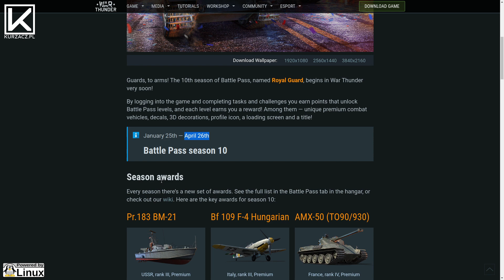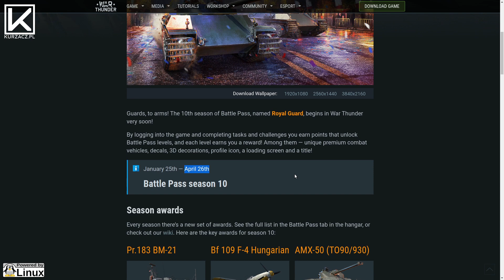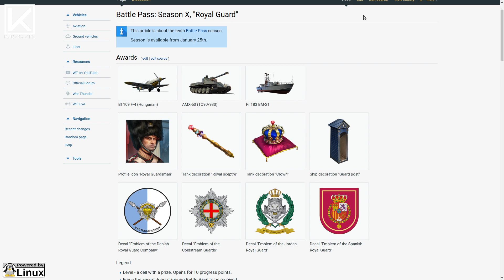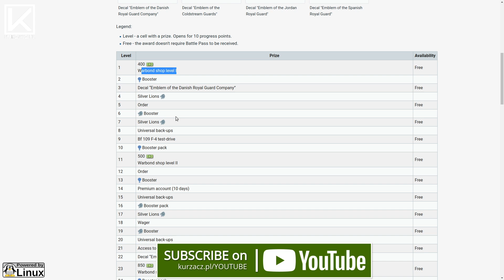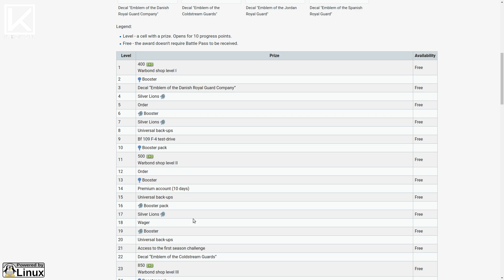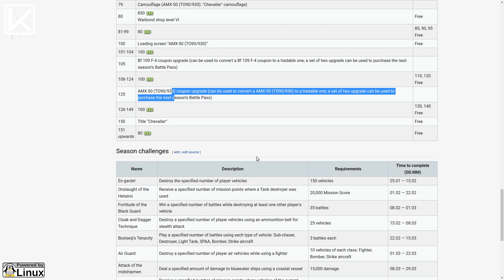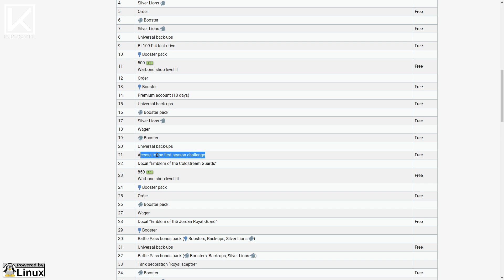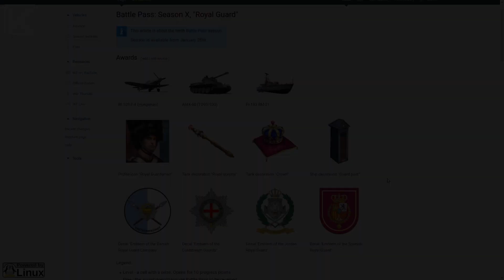[x] 🇵🇱 War Thunder News - Battle Pass X: "Royal Guard"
Dziesiąty Battle Pass zaczyna się juz 25 stycznia i trwac będzie do 26 kwietnia.

Wspieraj Kanał!

» Zawsze ↝ subskjrybuj, lajkuj i wysyłaj znajomym (share).

Na stronie formularz. Wypełniasz podstawowe dane, kwotę darowizny i formę przekazania pieniędzy. W ramach bonusu wpisany komunikat pokaże się na ekranie, jeśli w momencie wpłaty będę transmitować.

OŚWIADCZENIE

Linki w opisie mogą zawierać kody afiliacyjne. Jeśli kupisz coś na stronie wskazanej takim odnośnikiem dostanę niewielki procent prowizji z takiej transakcji, Ty nic nie tracisz, a często możesz dostać dodatkową zniżkę (poza wspieraniem finansowym kanału).

Wszystkie datki, darowizny i pieniądze z afiliacji są przeznaczone na utrzymanie i rozwój "ekosystemu" KURZACZ.pl .